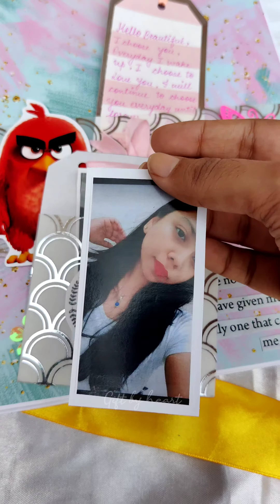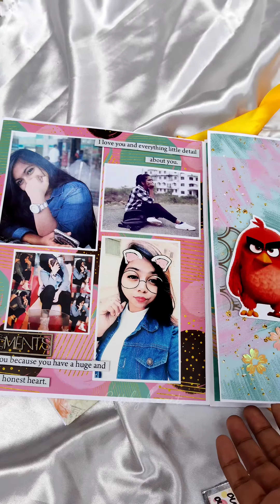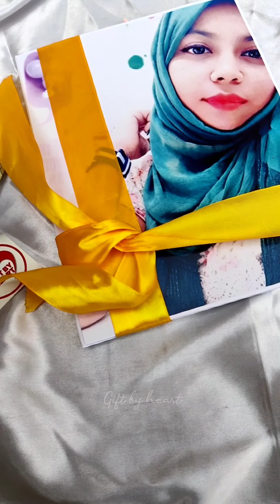Birthday Card l Handmade gift l diy l craft l creative l suprise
Hello everyone 😊
Delivery available 🌏
Confirm your order 7-10 days prior